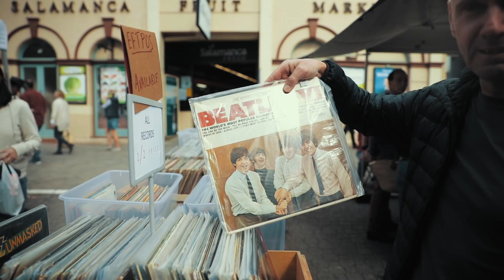We got BLOWN AWAY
Yep, we got BLOWN  AWAY. In more ways than one. Early in the week, we had to make a decision when to head down to the Devils Backbone in the Hartz Mountains in Southern Tasmania: Saturday or Sunday. We made the wrong call and ended up on an exposed alpine ridge in gale force winds. But, sometimes the wrong decision is the right one.

If you're new to our channel...
We are Flo & Nord, just two runners who love getting up in to the mountains. Together we are FloNo Trail. We live and run in wild and remote Southern Tasmania, the little island state of Australia. Each week we post a video document of one great run. Sometimes just the one of us, sometimes together, but always out on the beautiful trails of Tasmania ... and occasionally Austria and beyond.